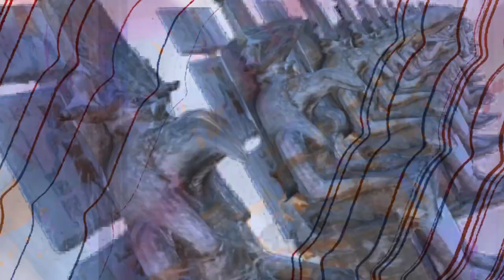Karivaani Orkestra - Dive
~ Astrid Creve - Voice, Ambroos De Schepper - Saxophone, Johan De Pue - Pedalsteel & Voice, Florian De Schepper - Guitar, Kobe Boon - Double Bass, Antoon Kindekens - Drums. Guest: Loïc Audry - Oud. ~

Composition and lyrics by Johan De Pue and Astrid Creve. Arranged by Stompin' Caravan.

'Karivaani Orkestra' was previously called 'Stompin' Caravan'.
'Dive' is the first single of our new album.